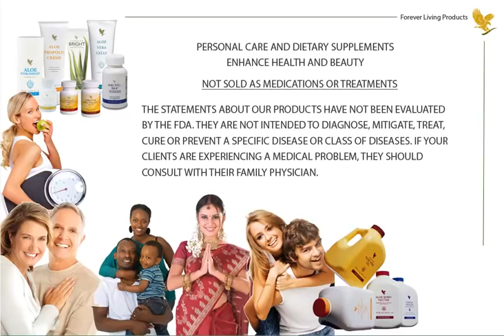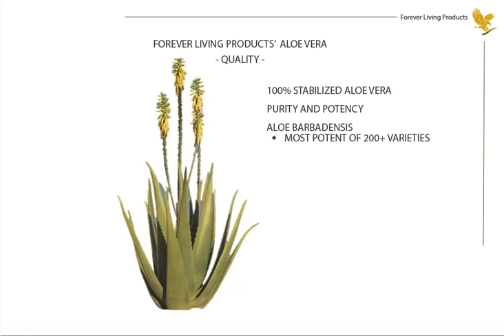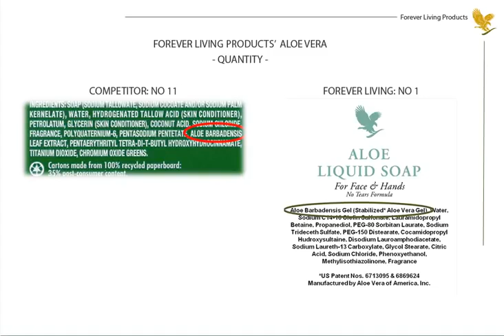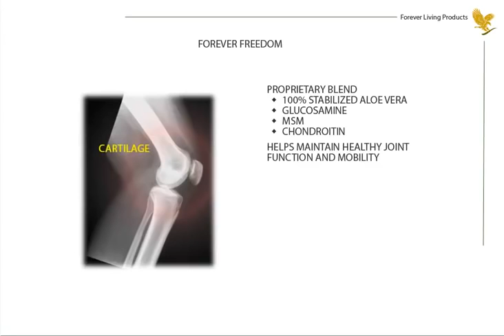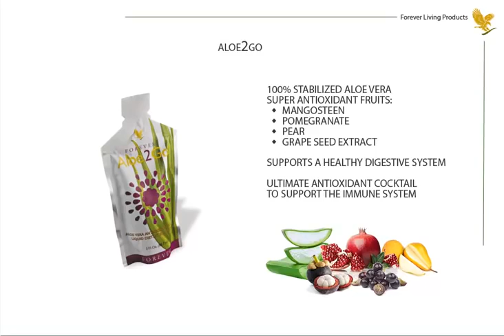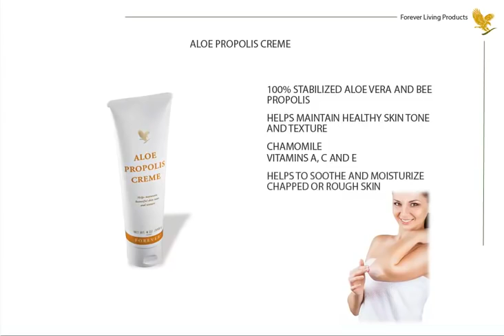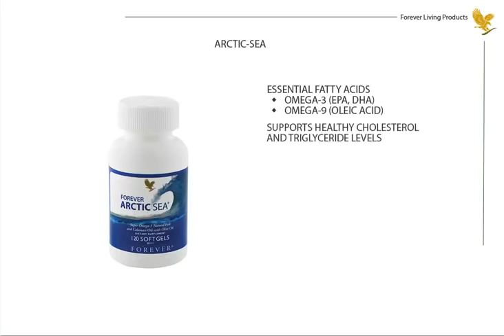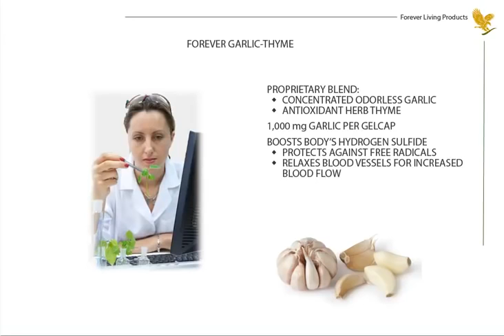Best Products From Forever Living Aloe Vera Company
Join FREE online and avail instant discount!